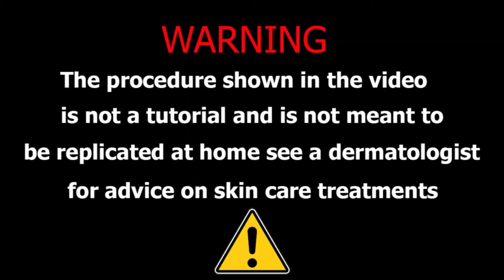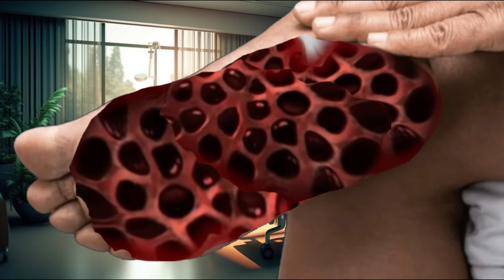ASMR Remove Big Acne & Worm Infected Feet | Deep Cleaning Animation Trypophobia ASMR Treatment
injured animation
maggot
animation
asmr remove maggot infected
& dog ticks severely injured
animation
injured
asmr remove maggot infested &
dog ticks
asmr treatment

©Copyright: ASMRTICK
©Videos on the channel are copyrighted by ASMRTICK. Do not copy or re-upload in any form.